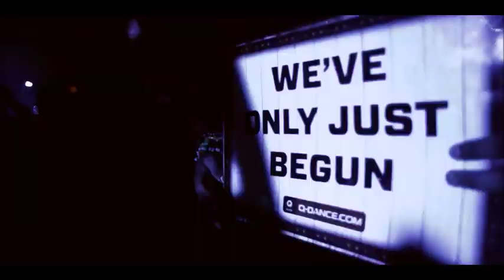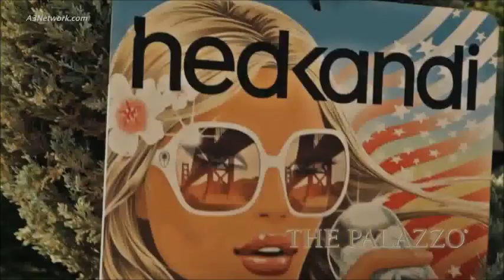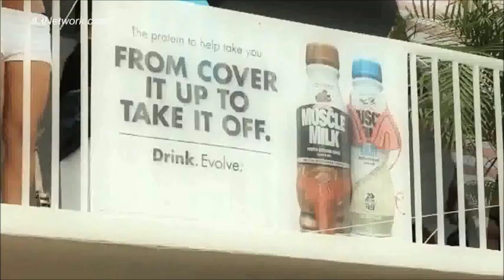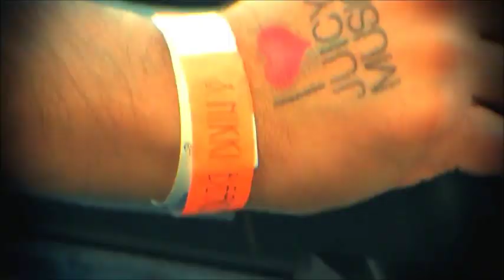♥♫New Ibiza Miami Club House Mix - Mixed by Dj XenOn♫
Only the finest House Stylez

Tracklist:
Oceana - Endless Summer (Jake Revan Bootleg)
Bodybangers ft. Victoria Kern - Gimme More (Extended Mix)
Pitbull - Get It Started ft. Shakira (PedroSox Private Remix 2012)
Laurent Wery Feat. SwiftKid & Dev - Hey Hey Hey (Wideboys Extended Mix)
Flo Rida - Whistle [Ibiza House Remix] 2012

Creative Comments and Critics are welcome.
Kritik ist immer Willkommen.

Please don't spam or do hating. :)

Bei diesem Video handelt es sich um eine eigenständig erstellte Montage, die urheberrechtlich geschütztes Material beinhaltet. Nach §51 des deutschen Gesetzes über Urheberrecht und verwandte Schutzrechte (Urheberrechtsgesetz) ist die "Vervielfältigung, Verbreitung und öffentliche Wiedergabe eines veröffentlichten Werkes zum Zweck des Zitats" zulässig, wenn "einzelne Stellen eines erschienenen Werkes der Musik in einem selbständigen Werk der Musik angeführt werden."
Die Veröffentlichung hat keine kommerzielle Absicht.